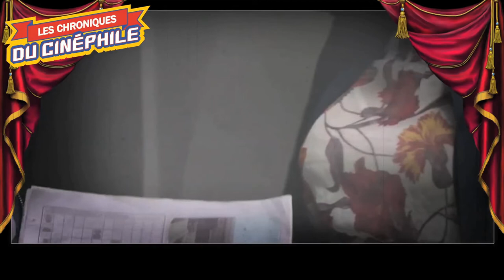LCDC - Dieu existe, son nom est Petrunya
Chronique critique sur la sortie d'un film au sujet un peu étrange, mais à la métaphore loin de l'être tout autant, une oeuvre touchante sur une femme, sur un combat, sur une pensée, "Dieu existe, son nom est Petrunya"